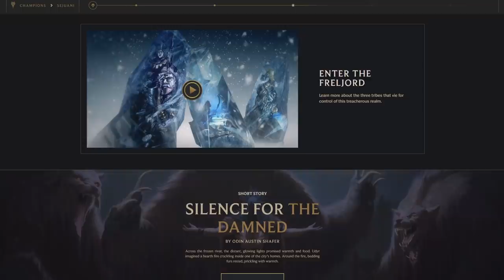The Purpose of Sejuani's Death Knot